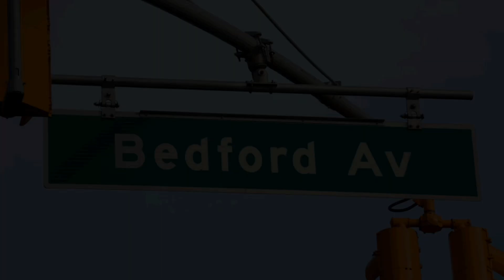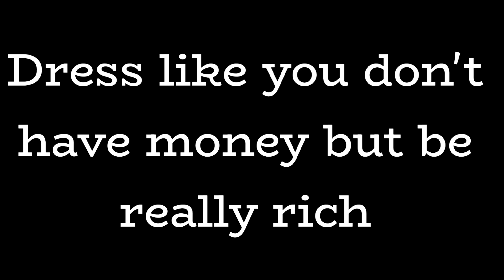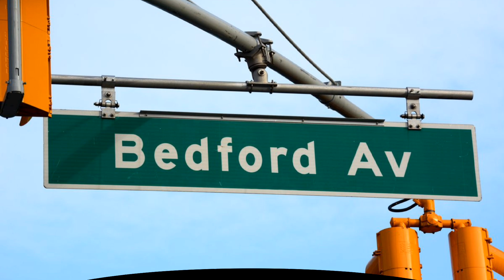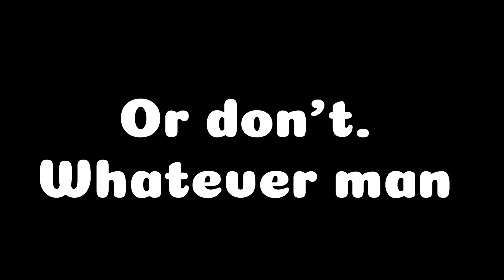Exploring Williamsburg.The Heart of the Hipster. "Hipster" rules included.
Join us as we explore the vibrant neighborhood of Williamsburg, Brooklyn! Known for its rich culture, artistic vibes, and hipster community, Williamsburg is a hotspot for creative minds, unique cafes, vintage shops, and an ever-evolving street art scene. Whether you're a local or a visitor, this guide will take you through the must-see spots and hidden gems that make Williamsburg a one-of-a-kind destination in New York City.